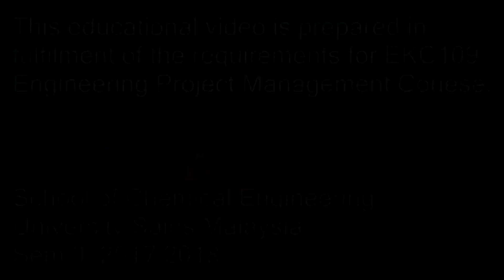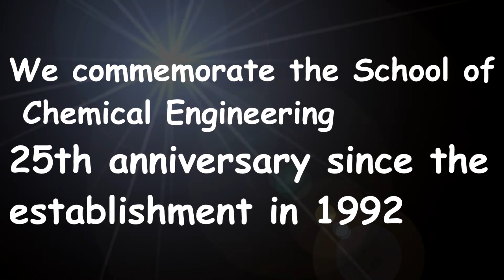EKC109GROUP5 - Silver Jubilee SCE USM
These educational videos are prepared in fulfillment of the requirements for EKC109 Introduction to Project Management Course.

School of Chemical Engineering
Universiti Sains Malaysia
Sem II, 2017/2018